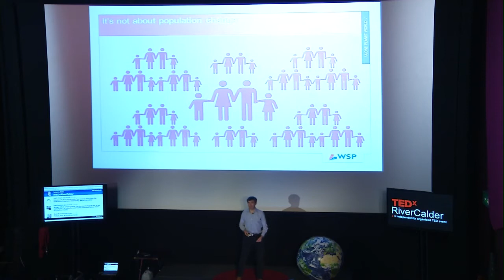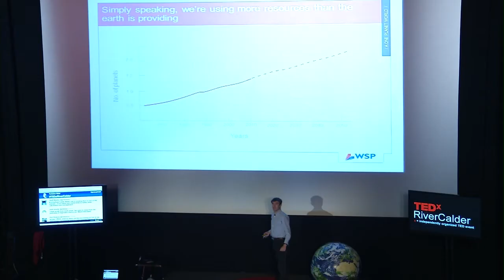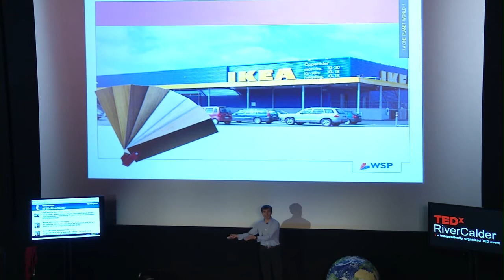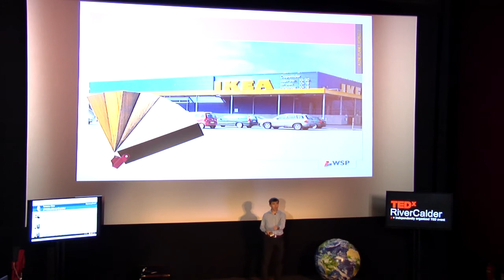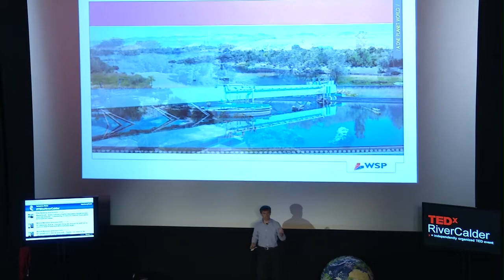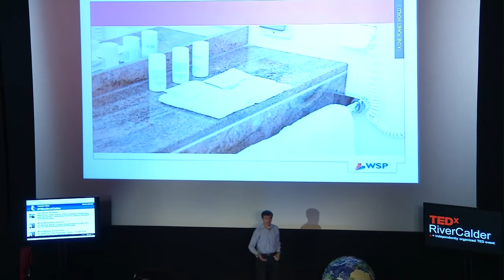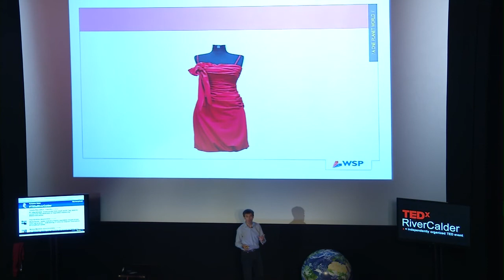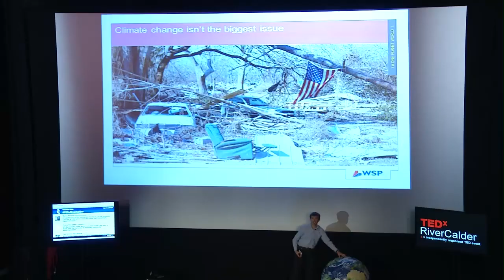Eco-footprint calculators and one planet living: David Symons at TEDxRiverCalder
David Symons leads WSP's sustainability advisory practice, helping companies develop clear strategies and deliver on these.  He is a well respected thought leader and has provided recent commentary on environmental issues to many respected media outlets.  David has an MBA from Warwick University and a first degree in physical sciences from Southampton University.  Outside work he's a keen distance runner and a rather less accomplished photographer.